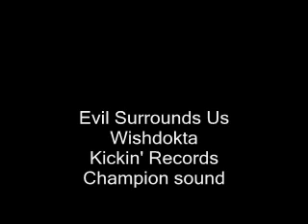Evil Surrounds Us-Wishdokta(Kickin' Records)Champion Sound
From The Album Champion Sound.